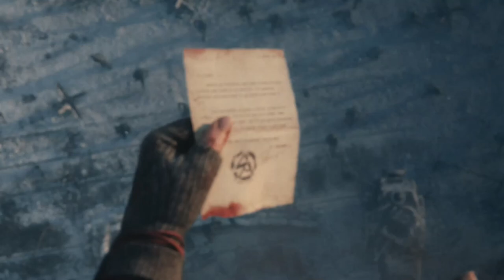Call Of Duty: Vanguard [PC] Walkthrough Gameplay - Part 6 - Lady Nightingale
Welcome Back To Part 6 Of This Call Of Duty: Vanguard Walkthrough. Join Me As We Take A Trip Through Multiple Battles During WWII. If You Are New To This Channel Or You Have Been Here Before And You Haven’t Already, Please Be Sure To Subscribe To The Channel As It Greatly Helps My Channel Grow.

Game Summary:

Experience influential battles of World War II and fight for victory across the Eastern and Western Fronts of Europe, the Pacific, and North Africa. Developed by Sledgehammer Games, Vanguard is a deeply engaging narrative, featuring a select group of soldiers from different countries and backgrounds who rise together to meet the world’s gravest threat, change the fortunes of the war, and set the table for what we know today as special forces combat.